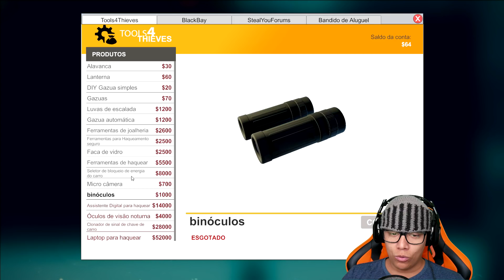ROUBANDO CARROS E MANSÕES - Thief Simulator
Os Xiruleibes

Jogo : Thief Simulator
Plataforma : PC